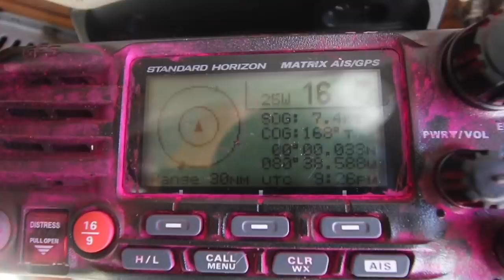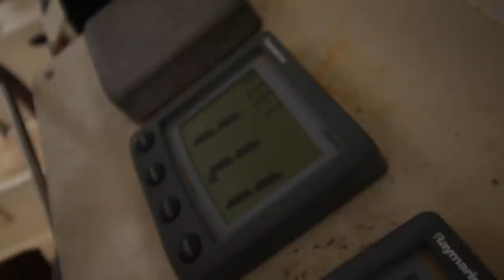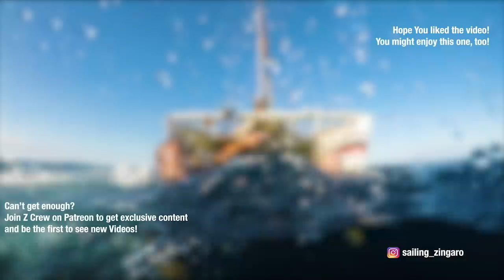Crossing the Equator & Our Promise to Neptune | Ep.55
Wild Ceremonies are quite common when sailors cross from one hemisphere to the other. Nowadays less brutal then in the past but always deprecating for the ones that cross the Equator for the first time. Since both James and I are virgins in that regard, we couldn't torture each other and instead we thanked Neptune for letting us pass and pledged to protect the seven seas from ourselves by changing our evil ways. Reduce waste (especially plastics), inform ourselves, buy less... You know the mantra, now PRACTICE IT!
We made it to Ecuador, so it's time to explore and also do some much needed work on our catamaran. But that's saved for the next Episodes!